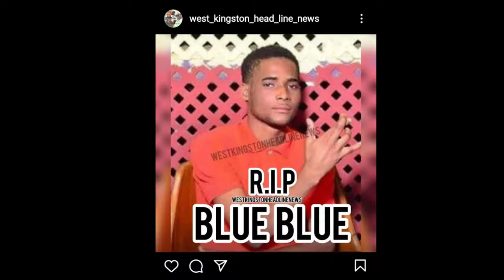🅿️🅾️lℹc3 T🅰️kℹ🆖️ The F🅾️RW🅰️RD For "🅱️lue 🅱️lue" 🆑️🅰️🅿️Weh!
Security Forces Taking The FORWARD For "Blue Blue" ClapWeh!